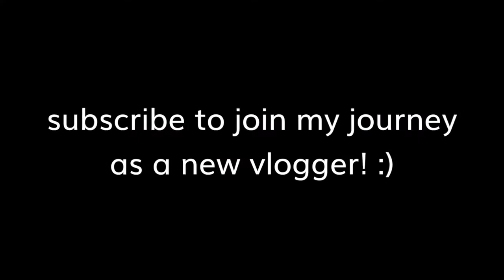Introducing Me!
What do you think of my video? I know it's kinda boring, but we gotta start somewhere! Also, I love my sound effects - AND I WILL NEVER CHANGE!

Leave me suggestions in the comments below for any instrumental music you think I might like or can use for my videos.

If you've read this far, comment "hola kumusta". :)